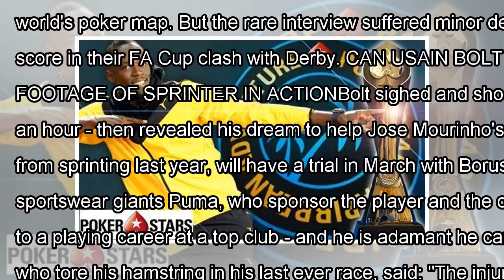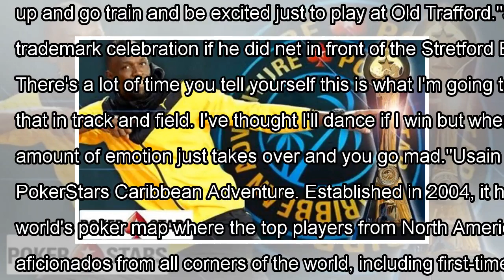Man utd world exclusive: usain bolt holds talks with fergie over deal to play for united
The eight-time Olympic gold medalist, 31, spilled the beans about his sensational plans to move into football in a world exclusive with Express Sport on Friday. We sat down to spea...